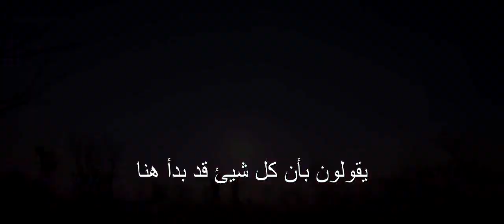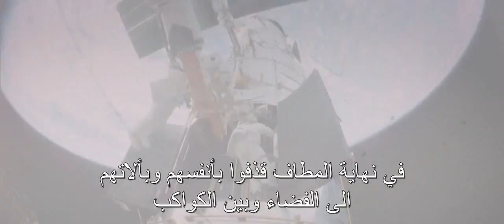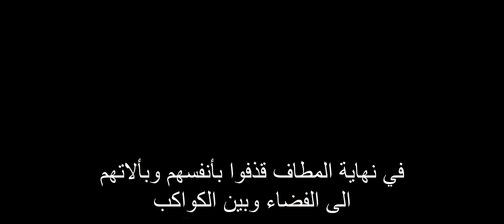سيمفونية العلم :- كلنا من أفريقيا | قصة البشر [مترجم] (برونويسكي, اليس روبيرتس, كارلوين, تايسون)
- سيمفونية العلم هو مشروع (MelodySheep) قام به "جون بوسويل" والذي يسعي إلي توصيل المعرفة العلمية و الفلسفة إلي عامة الناس عن طريق نشر ريمكسات من الموسيقي والفيديوهات تم قصها من محاضرات علمية و أفلام وثائقية ولقائات تليفزيونية للعلماء تناقش موضوع معين بطريقة ممتعة ورائعة وملخصة

- هذه السيمفونية تتضمن العلماء :-
* عالم الرياضيات البولندي واليهودي والبريطاني، وعالم الأحياء، ومؤرخ العلوم، مؤلف المسرح، والشاعر والمخترع :- يعقوب برونوسكي
* عالمة التشريح وعالمة الآثار البيلوجية وعالمة الانثروبولوجيا (دراسة الانسان) والاخصائية باثولوجيا المومياوات والمذيعة التليفزيونية ومؤلفة الكتب, البريطانية :- اليس روبيرتس
* عالمة الكواكب الأمريكية :- كارلوين بوركو
*عالمة القردة العليا و اخصائية السلوك و عالمة الأنثروبولوجيا (علم دراسة الانسان) :- جاين جوديل
* عالم الاعصاب والغدد الصماء وأستاذ علم الأحياء, وعلم الاعصاب, وجراحة المخ والاعصاب في جامعة ستانفورد والباحث والمؤلف :- روبيرت سابولسكي
* عالم الفيزياء الفلكية الامريكي :- نيل ديغراسي تايسون
*عالم الطبيعة والمذيع البريطاني :- ديفيد اتينبورو

- الافلام الوثائقية و اللقائات التليفزيونية المستخدمة في السيمفونية :-
*BBC Incredible Human Journey
*BBC Ascent of Man
*BBC Life of Mammals
*BBC Human Planet
*BBC Walking With Cavemen
* Carolyn Porco: Hollywood
*Quest for Fire
*Hubblecast 29A
*What Makes Us Human (Leakey Foundation)
*What Separates Us from Chimps (Sapolsky)
*Chimpanzee
*Neil Tyson - Human Intelligence
* Gemini Observatory Time-lapse